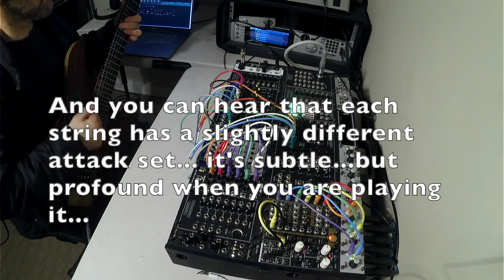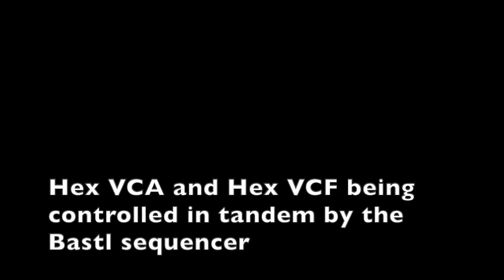SynQuaNon SuperBooth 2022 Demo 2mins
Here's a 2-minute collection of short demos using the SynQuaNon Eurorack analog polyphonic effects modules:

0:00 Hexaphonic AutoWah Filter with pedal control
0:29 Hexaphonic Funky AutoWah Filter with Hexaphonic Fuzz
1:01 Hexaphonic VCA Sequencer-controlled Arpeggios
1:34 Hexaphonic VCF Sequencer-controlled Arpeggios with Hexaphonic Fuzz
1:46 Hexaphonic VCF and VCA controlled in tandem by Sequencer

Did you notice that the SynQuaNon modules have virtually no patch cables connected and yet are in the audio chain?  That's because they are interconnected at the back of the modules using SynQuaNon hexaphonic Audio and CV bus cables!